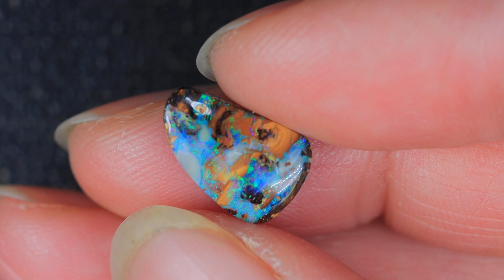GENUINE AUSTRALIAN OPAL GEMSTONE BY KUCINA OPALS